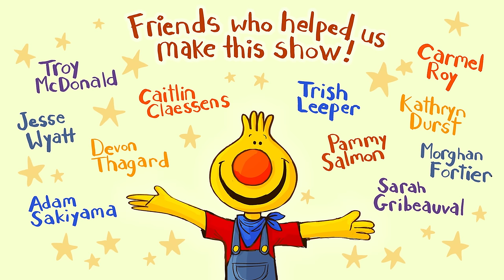Do You Like Broccoli Ice Cream? | Sing Along With Tobee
♬ Do you like broccoli? Yes, I do. Yes, I do. Do you like ice cream? Yes, I do. Yes, I do. Do you like broccoli ice cream? No, I don't. YUCK! ♬
Tobee can't believe it! His friend Sophia puts ketchup on cereal! It's so gross, but Sophia loves it! Caitie agrees that it's a strange food combination, but she mixes some pretty weird foods together, too. Lots of people like to put different foods together! There's even a song about it from Super Simple Songs called "Do You Like Broccoli Ice Cream?" After they sing and dance, Tobee and Caitie try broccoli ice cream.